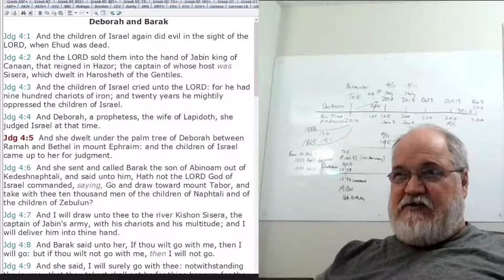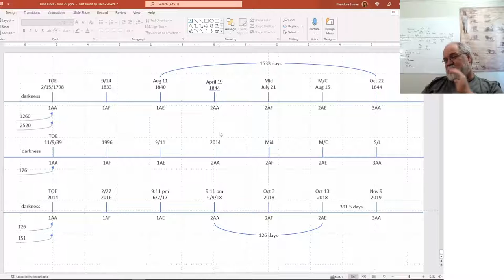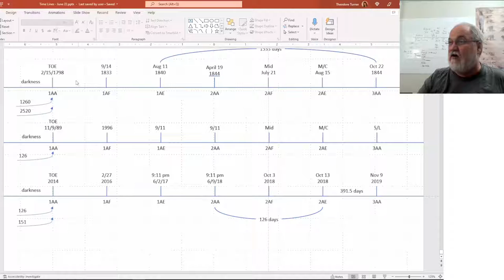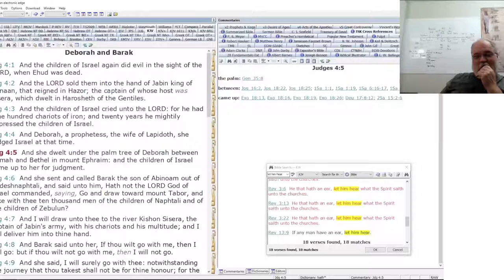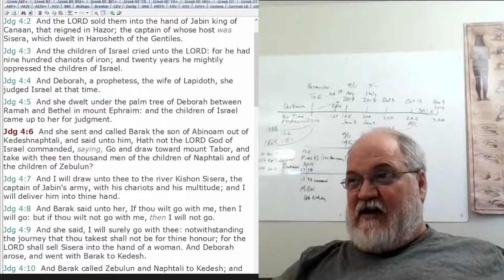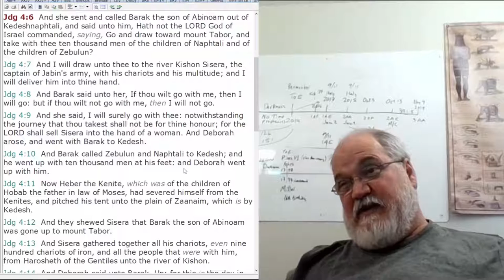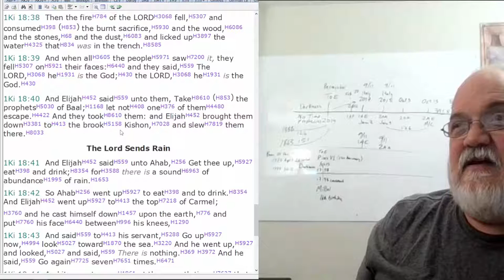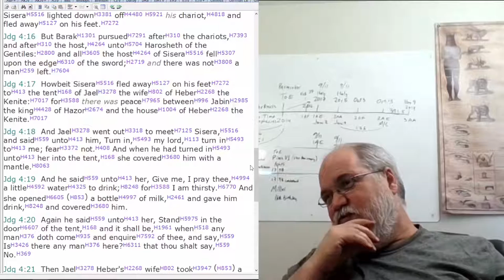2022 06 26 127. Understanding The Lines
Judges 4, Parminder, Pius II